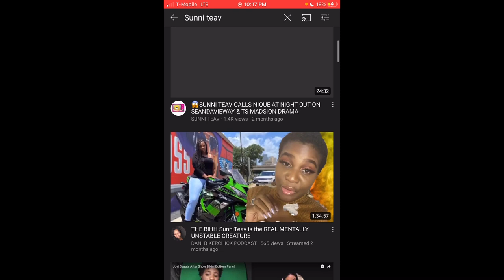Did Trolletta Get Sunni TeaV’s Channel Taken Down??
Girrl her channel is gone! Maybe it will come back 😬